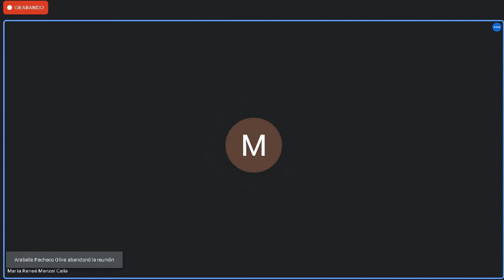Introduccion al derecho II 3/08/2021